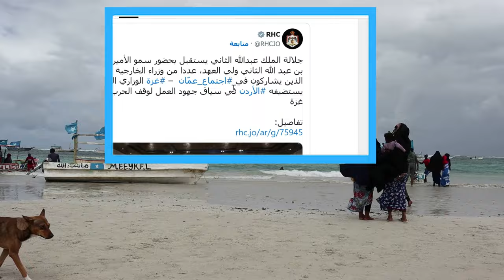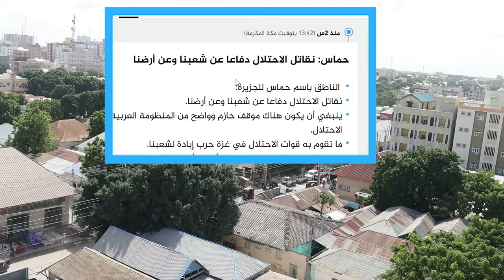DEG DEG Ruushka oo hubkiisa u diyaarsanaya Gumeystaha Yahyuniyada weerar xoogan dugum Daagum Xog cul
DEG DEG Wararkii ugu Dambeyay Ruushka oo Hubkiisa u diyaarsanaya Sahyuuniyada isr..iil inuu Dugum Daagum ka dhigo kadib weerar xoogan oo ay isku Qaadeen,Ruushka oo Hubkiisa u cabeysanaya Yah..da iyo xamaas oo gacanta ku dhigeysa Hubka Ruushka ,xogo waaweyn